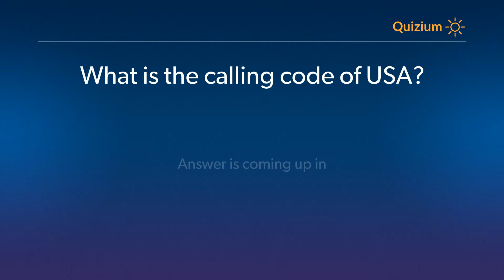What is the calling code of USA? USA Quiz